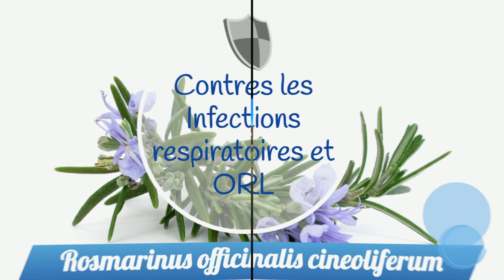Les Bienfaits des Huiles Essentielles de Romarin: Comment bien les utiliser Efficacement?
Le romarin (Rosmarinus officinalis) donne 3 Huiles Essentielles différentes, et il ne faut pas se tromper car elles n'ont pas les mêmes propriétés! Elles seront parfaites pour lutter contre les douleurs (torticolis, sciatique, douleurs musculaires ou neuro musculaires), lutter et soulager les infections, ou encore faire une bonne détox et protéger votre foie!
Mais il faut bien choisir son huile essentielle de Romarin, savoir laquelle utiliser et comment, et aussi de quoi se méfier!
Petit topo sur le Romarin et ses huiles!